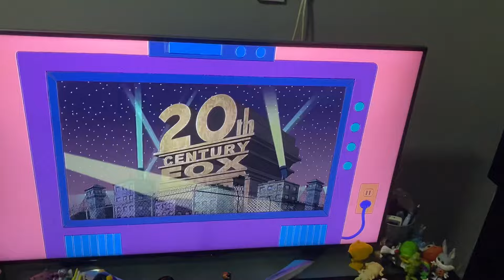Simpsons Banksy Couch Gag